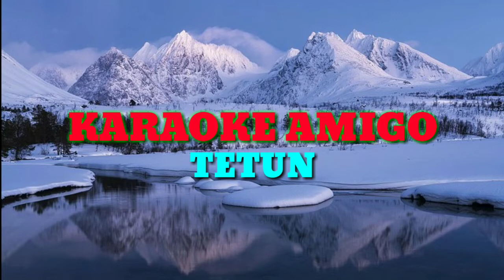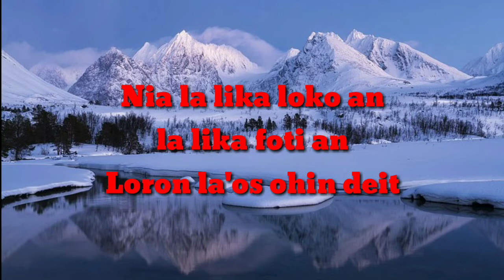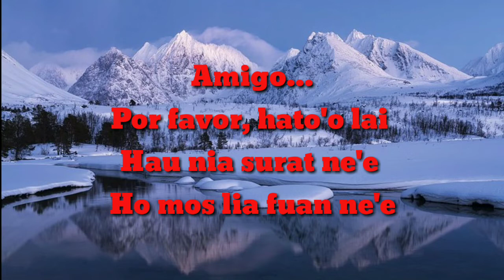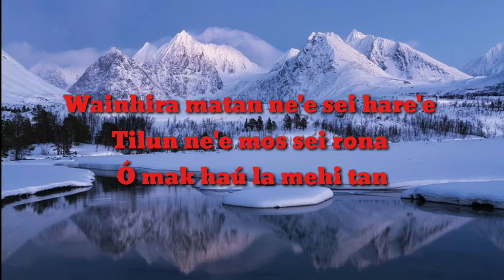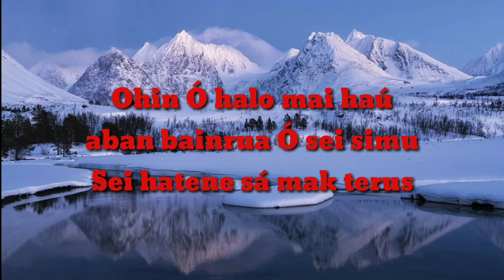Karaoke Amigo, Anito Matus .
ba kolega sira ne'ebe hakarak karaoke bele loke ho channel ida ne'e.